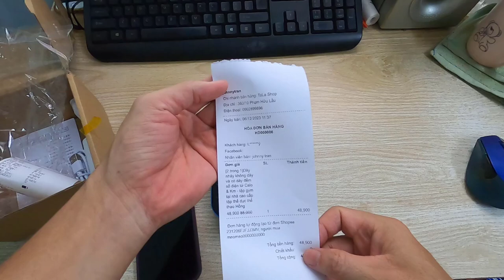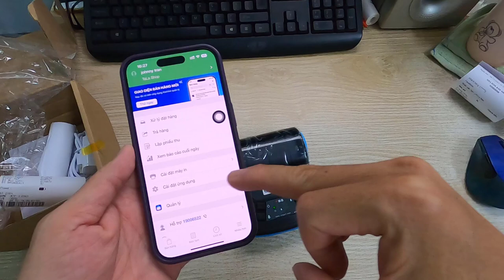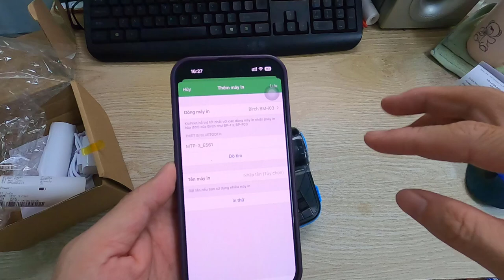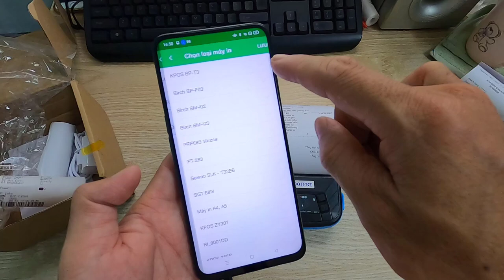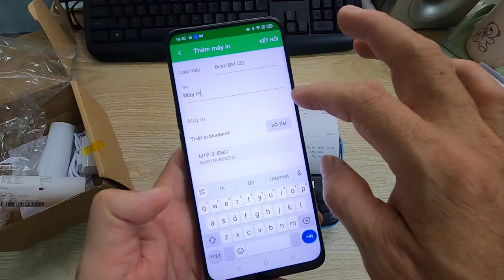Hướng dẫn kết nối máy in MTP3 BLUETOOTH với app KIOTVIET để in hóa đơn bán hàng khổ giấy 80mm